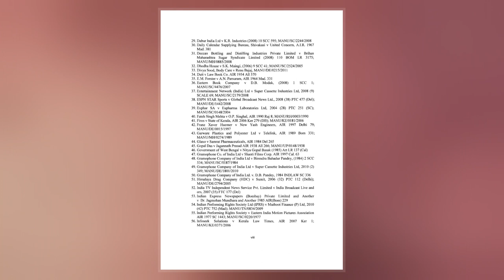Manu Bhandari V. Kala Vikas Motion Pictures Ltd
Mannu Bhandari v. Kala Vikas Motion Pictures Ltd  is a landmark case in the area of Indian copyright law. It is the first decision from the Indian higher judiciary that clarified the scope and ambit of moral rights under the Indian copyright law.